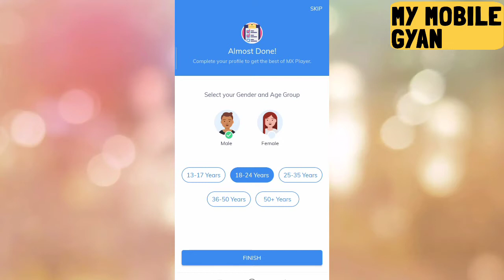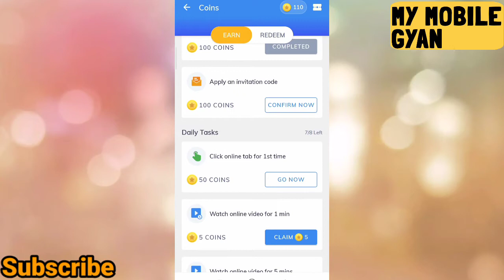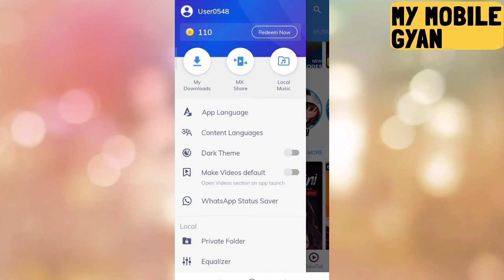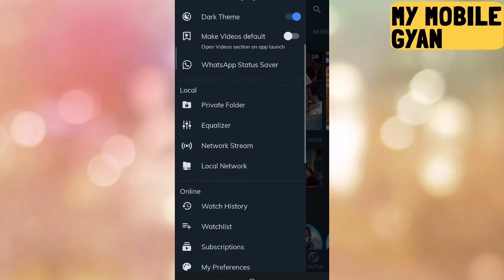MX Player की फुल जानकारी हिंदी में || Earn coin from Mx Player || Get Free voucher from Mx Player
MX Player kese use kare- Free Wep Series and Movies App

MX Player ek best video player hai aur ab isme bahut sari web series aur movies bhi dekhne ko milti hai.

iss video mai aap dekhenge ki Mx Player ko install kerke aapko kya kya fayada hai